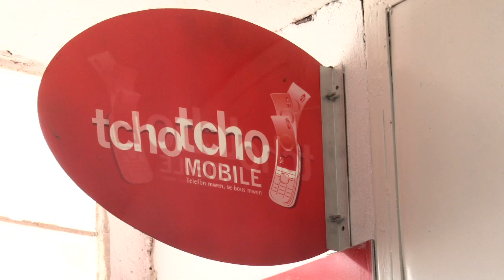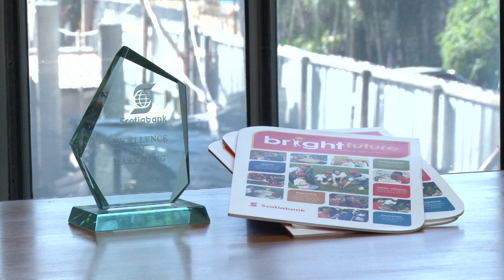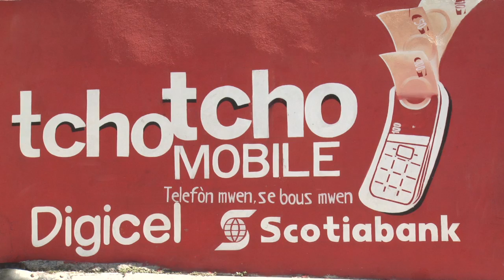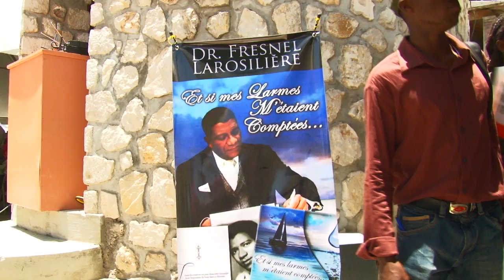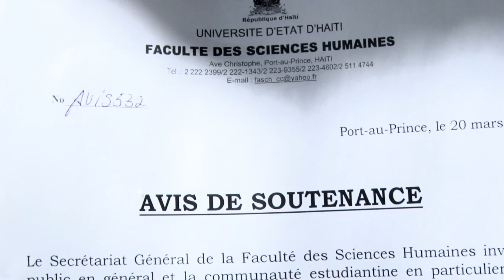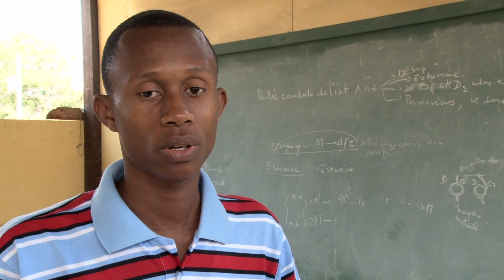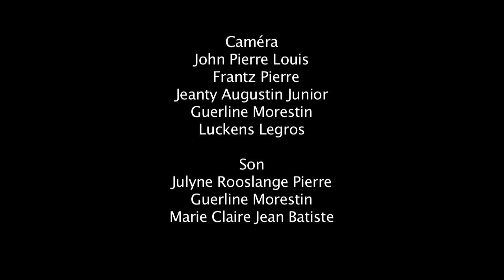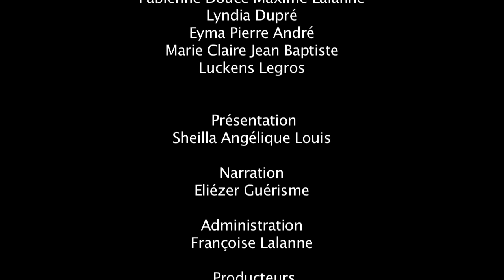MetroMag Episode 2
Le deuxième épisode de Métro Mag, un magazine d'actualité produit par Haiti Reporters.
Diffusé le 15 juillet par Téle Métropole.